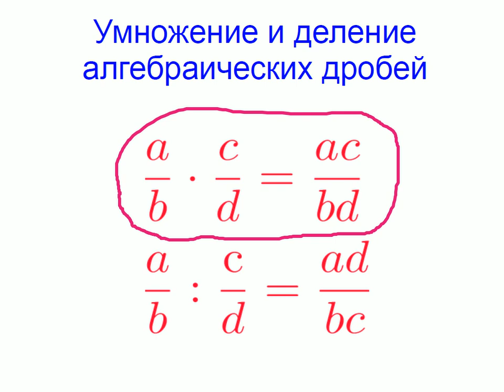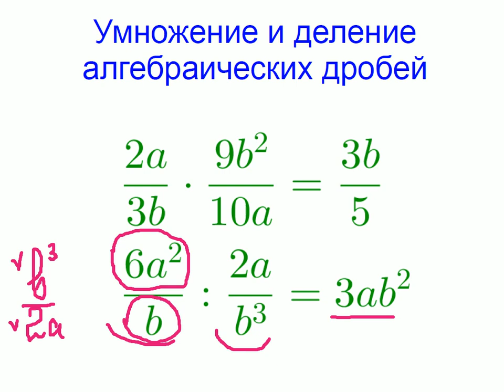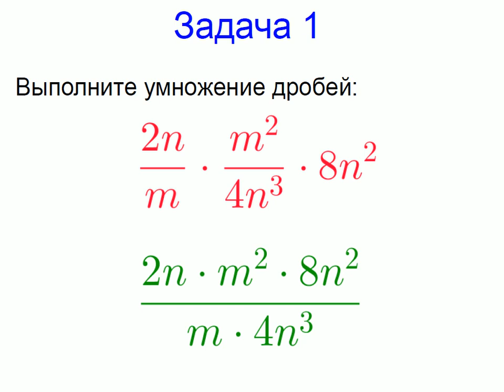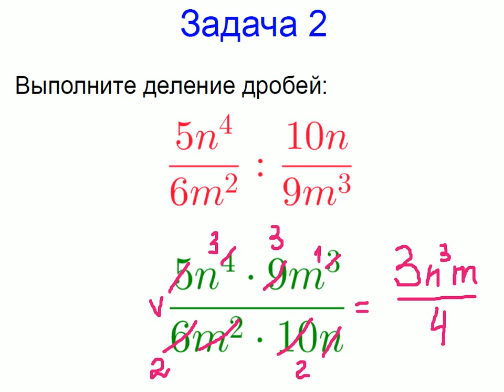Меташкола. Алгебра 7 класс 27 серия. Умножение и деление алгебраических дробей, задачи.